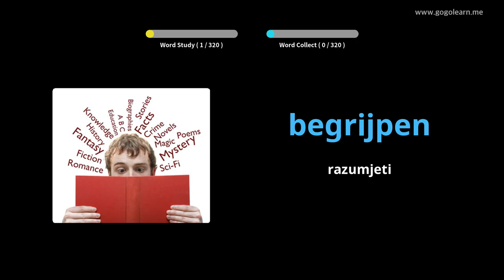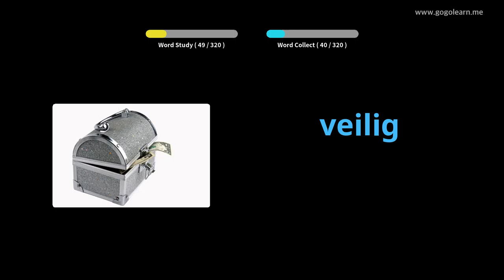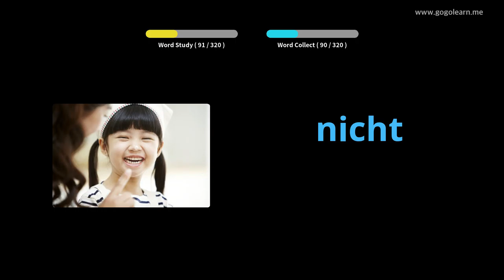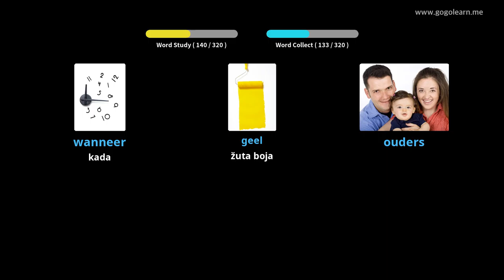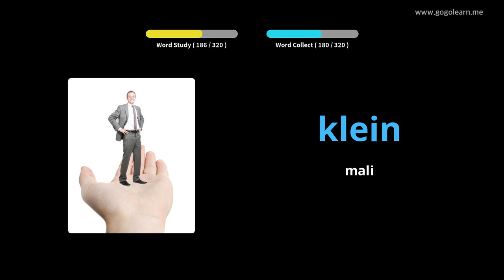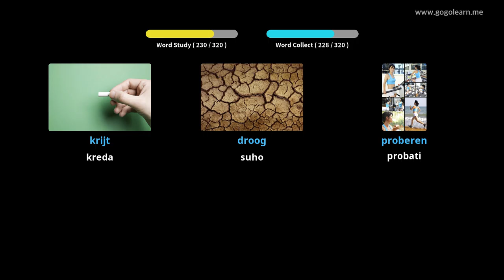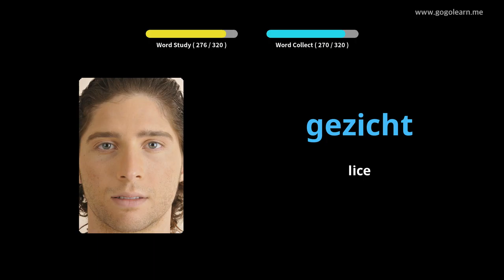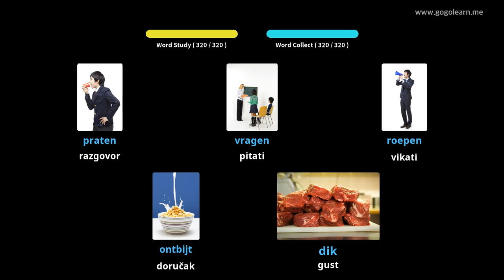Slušanje holandskog vokalija za vrijeme vožnje | Golearn